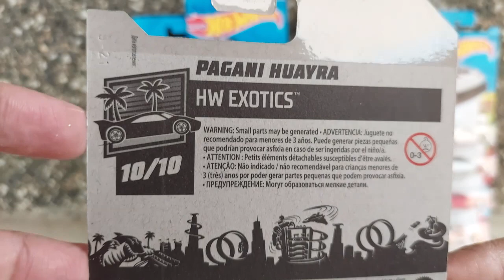Unboxing Diecast Cars Pagani Huayra Hot Wheels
Today I'm doing unboxing of Unboking Pagani Huayra Hot Wheels